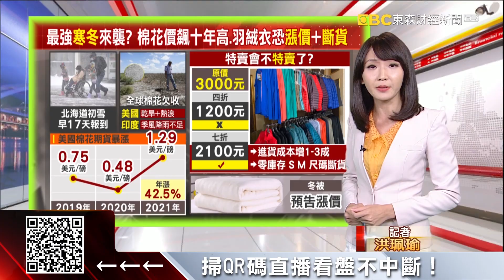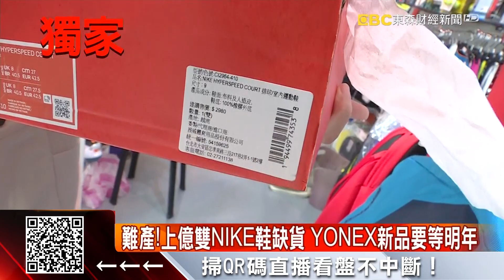獨家》難產！上億雙NIKE鞋缺貨 YONEX新品要等明年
多數球鞋都仰賴越南生產，但當地受到停產影響有很多鞋子根本都做不出來，台灣的業者就說了，半年前就談好的訂單，現在卻遲遲等不到貨，原本預計要上市的新品，竟然得延後到明年才能看到。全球缺鞋，現在就連特賣會上的普通鞋，都變成限量款了！